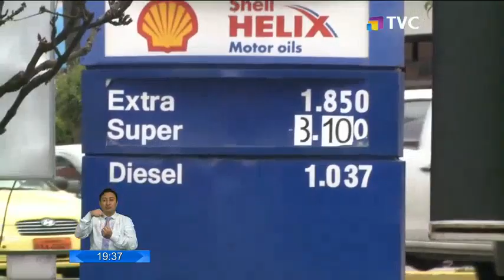El Comercio: Programa del 20 de Marzo de 2019